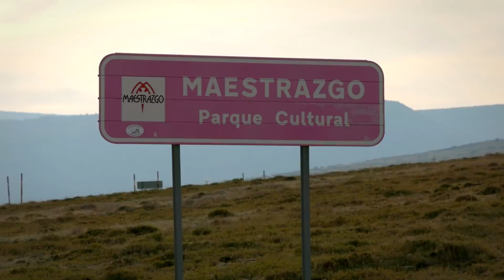Ruta Montana Experience. 𝗧𝗿𝗮𝗶𝗹 𝗰𝗮𝘀𝗶 𝗘𝗻𝗱𝘂𝗿𝗼 𝘆 𝗠𝗲 𝗖𝗮𝗶𝗴𝗼 | Etapa 2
Dispuestos a demostrar las capacidades Off-Road de la Macbor Montana XR5 esta segunda etapa transcurre por pistas realmente duras donde maltratar a la moto. XR5 y pilotos al límite ... hasta que también nos vamos al suelo.